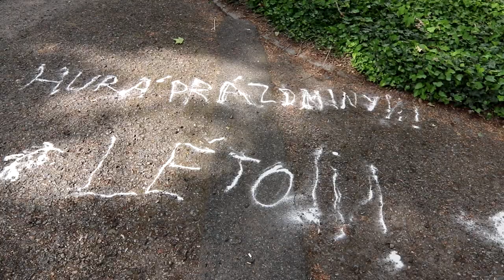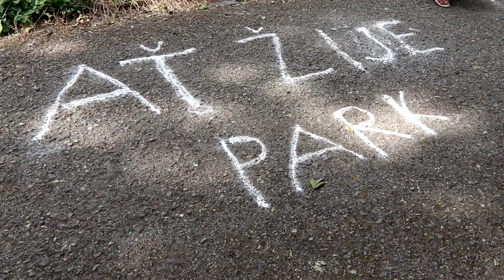Tradiční malování slováckých ornamentů pískem si v Kyjově vyzkoušely také děti.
Tradiční malování slováckých ornamentů pískem či moukou má dlouholetou tradici a přežilo již jen v několika málo obcích na moravském Slovácku.
V kyjovském městském parku si pod vedením šikovné malérečky vyzkušely sypání ornamentů také děti.
Díky patří firmě Vetropack Moravia Glass za spozorský dar.